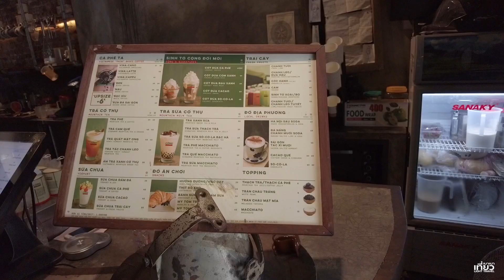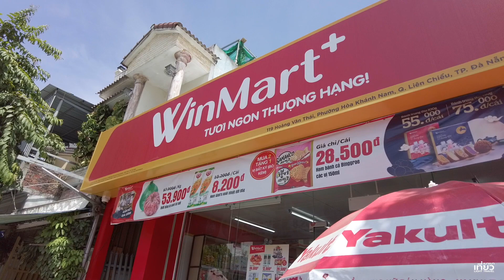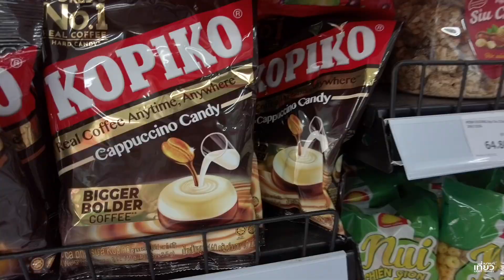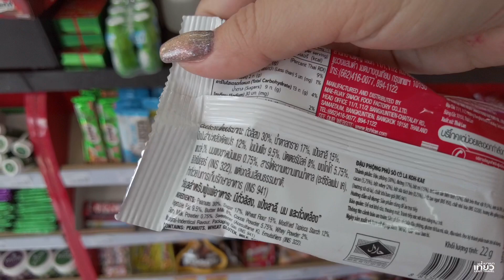เที่ยวดานัง 1/2 กินแบบคนพื้นที่ | เครื่องดื่มในมินิมาร์ทเวียดนามแพงไหม | เที่ยวเบาเบา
ทริปดานังรอบนี้มีความขลุกขลักอยู่บ้างกับการเดินทางเพราะเราไม่ได้ออกนอกประเทศกันมาเกือบสามปี เลยลืมโน่นลืมนี่สาระพัดจนเกือบไม่มีตังค์ไปเที่ยวซะแล้ว

ตกเย็นต้องลองอาหารเวียดนามมื้อแรกเพิ่งได้กินผัดผักบุ้งซึ่งร้านนี้ที่อร่อยมากจนกลายเป็นปฐมบทของซีรี่สทริปผัดผักบุ้งของเรา

ถึงดานังต้องไปกินเฝอแบบบ้านๆบ้างเพราะเราเคยไปกินเฝอแบบเป็นร้านสำหรับนักท่องเที่ยวที่โฮจิมินห์กันมาแล้ว ลองตามไปดูกันว่าเราเลือกพักกันที่ไหนแล้วมีอะไรกินในทริปนี้บ้างกับเรา ชาวเที่ยวเบาเบากันเลยจ้า